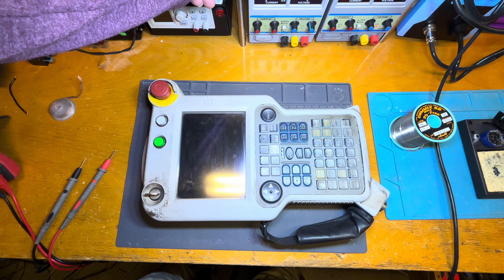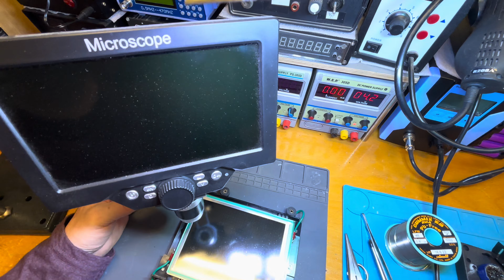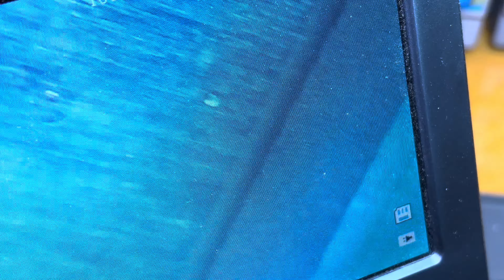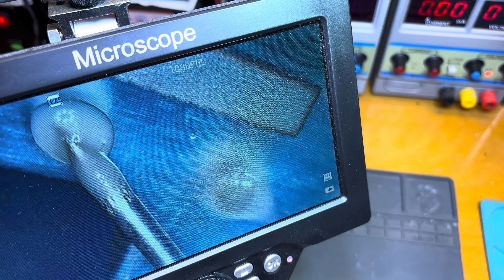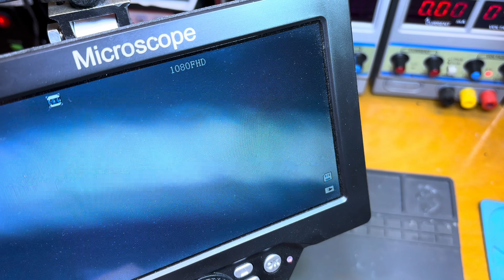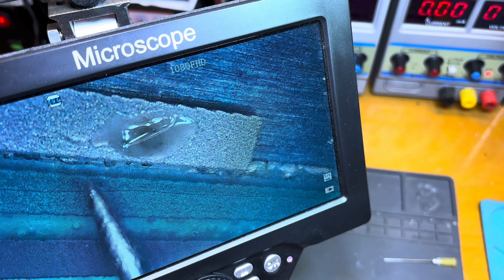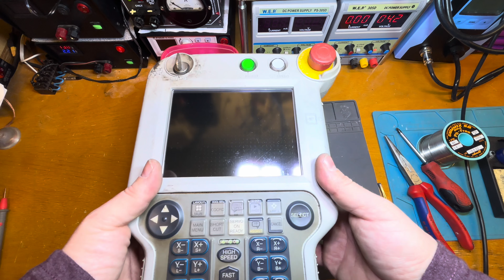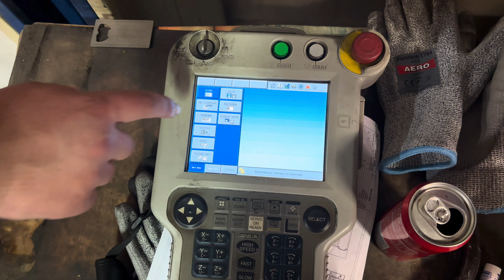Motoman svářecí robot